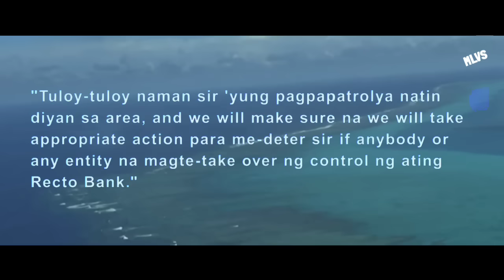CHINA IYAK INANUNSYO NA NG PILIPINAS! HUHUKAYIN NA OIL AND GAS SA WPS! WALA PAKE KUNG MAGALIT CHINA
Iyak China sa balitang to.

PILIPINAS sisimulan ng mag hukay ng Oil and Gas.